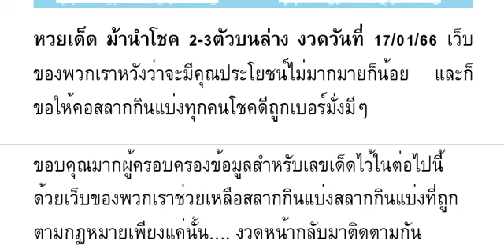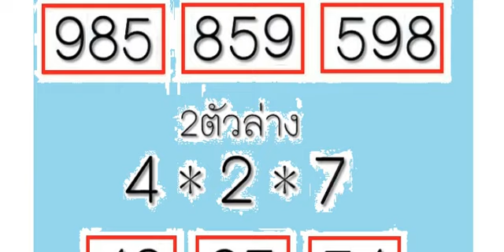🇹🇭2-3ตัวบนล่าง 👏💪🇹🇭 # หว ยเ ด็ด ม้ าน ำโ ชค 2- 3 ตั วบ น ล่ าง งวด วัน ที่ 17/01/66